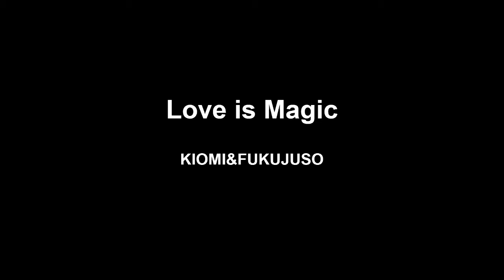KIOMI&FUKUJUSO / Love is Magic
KIOMI&FUKUJUSOの未発表旧作「1984」の3曲目に収録されている作品です。少し臆病だった自分が人を愛することを知って、優しさや勇気に目覚めてゆくといった内容の曲です。
Fukujusoの音楽性の幅広さを感じさせる作品です。
7月にデジタル配信開始。